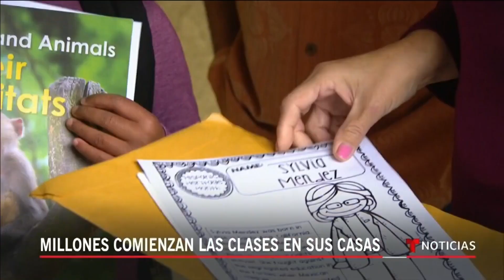Millones de padres buscan cómo cuidar a sus hijos tras cierre de escuelas | Noticias Telemundo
Video oficial de Noticias Telemundo. En Nueva York, el distrito escolar más grande del país, anunció que cerraría sus escuelas para cortar la propagación de COVID-19, pero la decisión repercute en los millones de padres que ahora tendrán que lidiar con sus trabajos y el cuidado de sus hijos.